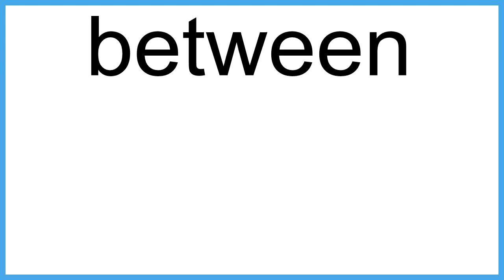between meaning | Vocabulary for Kids | Children's Dictionary | Learn English Vocabulary